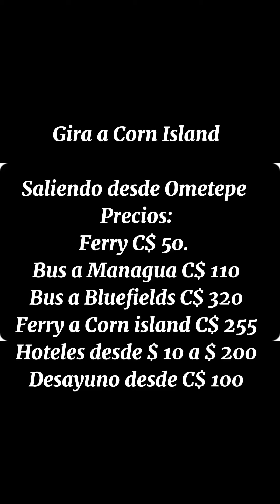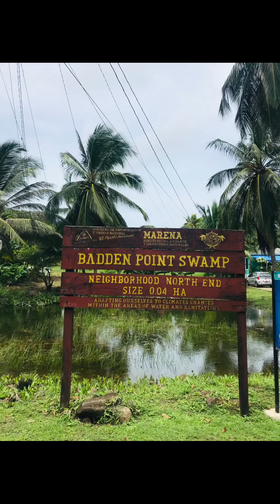Gira a Corn Island, Nicaragua 🇳🇮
Esta gira la hice saliendo desde la Isla de Ometepe.

Precios:
Ferry de Ometepe a San Jorge C$ 50
Bus a Managua C$ 110
Bus a Bluefield C$ 320
Ferry a Corn Island C$ 255
Hoteles desde $ 10
Desayuno desde C$ 100
Almuerzo desde C$ 120
Cena desde C$ 100
Taxi C$ 20 donde quiera que vayas
Snorkel $12
Bicicleta C$ 10 el día
Lancha a little Corn Island C$ 160.

Les recomiendo tomar el bus de las 9 pm o 11 pm el día martes, el bus dura 6 horas para llegar a Bluefield, y el barco sale de Bluefield a Corn Island el miércoles a las 9 am. Estando en el barco paga su pasaje.
Estando en Corn Island puedes encontrar hoteles desde $10 la noche.
El barco regresa el domingo a las 9 am. Pueden tomar el bus de las 4 pm para Managua.